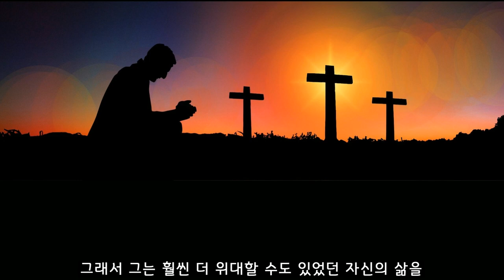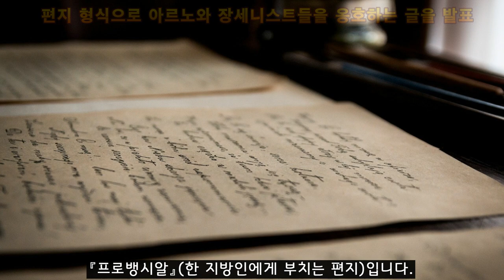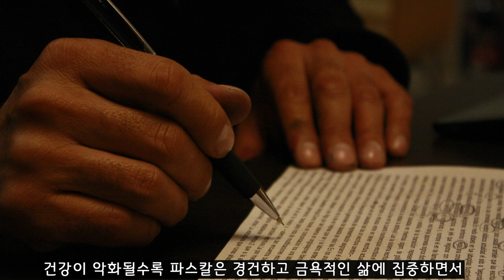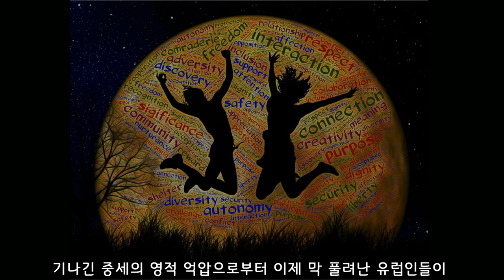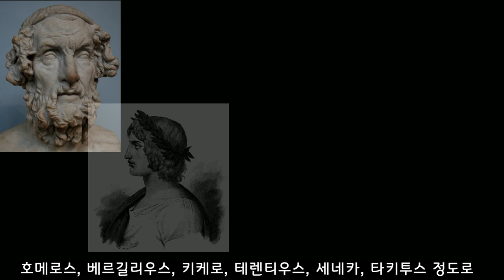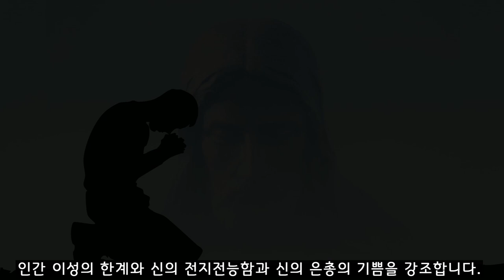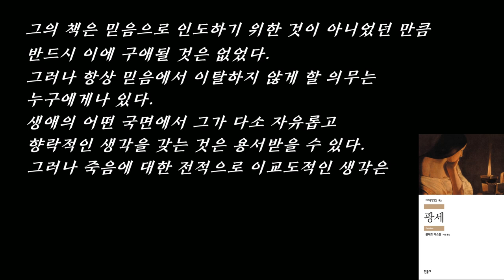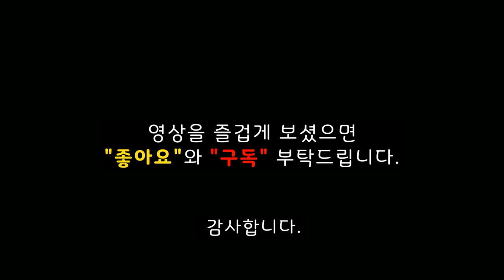팡세, 파스칼 / 인간은 생각하는 갈대 / Pensées, Blaise Pascal, roseau pensant / 북튜버 책소개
00:00 도입부
00:13 인류 역사상 가장 기이한 천재
01:20 18세에 계산기 발명
01:42 두 가지 큰 장애
02:17 신의 은총을 경험
02:55 장세니스트 변호 시작
03:30 「프로뱅시알」
04:22 얀센의 유작 「아우구스티누스」 때만에 갈등 촉발
05:34 파스칼의 명문장들은 「프로뱅시알」에 담겨 있다
06:15 거대한 저작을 집필할 결심
06:54 파스칼 사망 후 발견된 유고들의 묶음
08:20 「인간 존재의 비참함」 강조
09:24 파스칼의 「인간학」
10:11 시대 풍토가 바뀐 영향은 몽테뉴에서 비롯
11:37 인간은 비참을 안다는 점에서 위대
13:55 초월자의 목소리에 주목
14:15 파스칼의 「내기」 이론
15:18 「신이 있다」와 「신이 없다」의 갈림길
18:08 나약한 인간 유형의 몸부림
20:02 '인간은 생각하는 갈대'

파스칼의 '팡세'를 소개합니다.

파스칼은 인류 역사상 아주 기이한 천재였습니다. 수학과 과학의 천재였으면서도 산문의 대가였고, 비범한 심리학자이면서도 신에 목말라 했던 고통받는 영혼이었습니다. 인류 역사상 가장 위대한 수학자가 될 수도 있었지만 그는 수학보다 신을 너무 사랑했습니다. 그래서 그는 훨씬 더 위대할 수도 있었던 자신의 삶을 망쳐버렸는지도 모릅니다. 왜냐하면 그가 기독교를 옹호할 목적으로 쓴 방대한 노트들은 오늘날 인간의 존재 조건을 갈파한 철학책으로만 유용할 뿐 기독교도들의 바이블로는 읽히지 않기 때문입니다.

그는 열두 살 때 혼자 힘으로 유클리드 기하학의 32번 명제를 풀어냈습니다. 혼자 원과 선을 그리며 놀다가 찾아낸 것이었고, 수학을 배운 적도 없을 때였습니다. 열일곱 살에는 아르키메데스 이래의 대업적이라고 격찬받은 『원추곡선론』을 발표했고, 열여덟 살에는 계산기를 발명하여 오늘날 컴퓨터로 이어지는 원천적인 아이디어를 제공했습니다. 그는 또 노름꾼들의 주사위 던지기를 보면서 거기서 자극을 받아 확률 이론을 만들어냈습니다.

순수 기하학에서부터 실용 과학에 이르기까지 폭넓은 탐구심을 보였던 파스칼에게는 두 개의 큰 장애가 있었습니다. 건강 문제와 회심(回心)이 그것입니다. 건강 문제가 외적 장애였다면 그의 회심은 내적 장애에 가까웠습니다. 신의 부름에 더 충실한 삶을 위해 억누를 길 없었던 학문과 연구를 포기하고 종교에 맹렬하게 매달렸기 때문이었습니다.

현실의 삶에 대한 혐오와 신의 침묵에 고뇌하던 파스칼은 1654년 11월의 어느 밤에 뜨거운 감격과 환희 속에서 신의 은총을 느낍니다. 이날 밤 그가 양피지에 적어 넣은 기록은 이랬습니다. [기쁨, 기쁨, 기쁨, 기쁨의 눈물], [예수 그리스도에 대한 전적인 복종……]. 파스칼은 이듬해 수도원인 포르루아얄을 찾아가 2주 동안 기도와 명상에 잠기지만 [고독한 은사(隱士)]로 숨어들지는 않았습니다. 이 세상 사람들을 위해 무언가 할 일이 있다고 생각한 것이지요. 포르루아얄에 머물 때 그곳에서 숨어 지내던 아르노를 만나면서 그는 장세니스트들의 변호를 위해 논쟁의 소용돌이 속으로 휘말려 들어갑니다.

파스칼은 교회에 소속된 성직자나 신학자도 아니면서 당대의 첨예한 신학 논쟁에 뛰어들었습니다. 그 계기는 1656년에 『한 공작에게 부친 아르노의 두 번째 편지』가 불신앙, 이단, 교황과 사제들에 대한 모욕 등으로 이단 선고를 받은 때문이었습니다. 이때 파스칼은 편지를 쓰는 형식으로 아르노와 장세니스트들을 옹호하기 위한 일련의 글을 발표합니다. 이 편지들이 『팡세』에 담겨 있는 『프로뱅시알』(한 지방인에게 부치는 편지)입니다. 당시 장세니즘(얀센주의)은 로마 교황청에 밀착한 예수회와 극심한 갈등을 빚고 있었는데, 얀센주의는 카톨릭 내에서도 일종의 청교도적인 입장에서 신의 은총과 예정설과 금욕주의를 강조한 데 비해 예수회는 지나치게 이완된 교리를 주장한 때문이었습니다.

예수회와의 격렬한 신학 논쟁 싸움의 선두에 섰던 파스칼은 보다 큰 싸움을 준비합니다. [신 없는 인간]의 비참을 깨닫게 하고 신의 은총과 함께 하는 축복된 삶으로 인도하기 위해 거대한 저작을 집필하기로 마음 먹은 것이지요. 어쩌면 이것이야말로 파스칼이 장세니스트들의 총본산이 된 포르루아얄에 은거하지 않은 진정한 이유였을지도 모릅니다. 건강이 악화될수록 파스칼은 경건하고 금욕적인 삶에 집중하면서 [기독교 호교론]을 위한 준비에 몰두합니다. 그러나 파스칼이 구상했던 대작은 미완에 그치고 말지요. 그는 불과 39세에 일찍 삶을 마감하고 말았습니다.

그가 필생의 대작으로 구상했던 작품은 결국 파스칼이 죽은 후 발견된 유고들을 모은 단장(短章)들의 묶음집 형태로 출간되었습니다. 1669년의 포르루아얄 판(版) 이래 『팡세』라는 이름으로 불리게 된 이 작품은 수많은 단장(短章)들을 파편처럼 모아 편찬한 탓에 뚜렷한 체계가 없는 데다가 미완성인 채로 쓰다 만 짧은 메모 형태의 문장들이 너무 많다는 결정적인 하자에도 불구하고 뛰어난 고전으로 자리잡았습니다. 그 체계는 크게 2부로 나뉩니다. 제1부는 [신 없는 인간의 비참]이고, 제2부는 [신 있는 인간의 복됨]입니다. 그 중간에 이질적인 양자를 접합하기 위한 연결 부분은 [인간학에서 신학으로의 이행]입니다.

오늘날 대부분의 독자들은 『팡세』의 제1부를 가장 깊이 공감하며 읽게 됩니다. [인간학]이야말로 누구에게나 공통된 관심사이기 때문이지요. 여기엔 인간 존재의 온갖 본질적인 문제들이 총망라됩니다. 인간의 삶에 근원적으로 내재된 헛됨, 비참, 권태, 허영 등등이 여지없이 해부되고 비판받습니다. 파스칼은 특유의 금욕주의적 경향과 아주 우울하면서도 심각한 태도로 '인간 존재의 비참함'을 줄기차게 강조합니다.

그의 주장에 따르면, 우주의 거대함, 영원의 무한한 흐름, 신의 전지전능함에 비하면 인간의 삶은 실로 너무나 하찮은 존재이며 끔찍할 정도로 비참합니다. 왕과 같은 고귀한 신분의 인물이라도 자신의 '비참한 존재 조건'을 잊기 위해 끊임없이 위락을 찾기 바쁘지요. 한시라도 자신의 궁극적인 존재 조건을 잊지 않으면 그 자신을 어떻게 스스로 견딜 수 있겠느냐는 것이지요. 인간이 고안해 낸 온갖 재미난 오락거리들, 가령 사냥, 공놀이, 춤, 도박 등등도 결국은 자신의 비참한 존재 조건을 잠시나마 잊고 다른 데 관심을 돌리기 위해 마련된 장치일 뿐이라고 파스칼은 말합니다. 인간은 본질적으로 언제 사형장으로 끌려갈지 모른 채 감옥에 갇힌 죄수에 불과하기 때문이지요.

파스칼이 펼치는 [인간학]은 놀라울 만큼 예리합니다. 그가 비판하는 '신 없는 인간의 비참'은 당대 특유의 시대적 분위기에 편승하려는 '주체적이고 근대적인 교양인들' 때문에 더더욱 강조된 듯합니다. 기나긴 중세의 영적 억압으로부터 이제 막 풀려난 유럽인들이 바야흐로 도래한 '인간의 시대'를 만끽하면서 자유분방한 인간적 삶을 즐기려는 풍조가 얼마나 만연했겠습니까. 파스칼의 [인간학]이 현대인들의 보편적인 감각 보다 훨씬 더 우울하고 비참하게 느껴지는 까닭은 바로 그 무렵의 까닭없이 명랑한(?) 시대 풍조에 대한 파스칼의 저항심이 한몫 했기 때문일지도 모릅니다.

인간의 비참을 삶의 모든 층위에서 예리하게 추적한 파스칼은 '인간의 비참'으로부터 놀라운 반전을 이끌어냅니다. 인간이 비참하다는 걸 아는 것이야말로 인간이 위대하다는 것입니다. 짐승들은 비참하지만 결코 자신들의 비참을 느끼지 않습니다. 그것을 자연적인 상태로 알고 살아가기 때문이지요. 그런데 인간은 짐승들과 달리 '참을 수 없는 비참'을 느끼며 괴로워합니다. 인간의 위대는 바로 이 비참의 의식 때문이지요.

이처럼 인간은 비참과 위대가 한꺼번에 뒤섞인 존재이면서, 경멸과 존경의 대상이고, 모순과 역설이 기묘하게 공존하는 혼란스러운 존재입니다. 이런 인간을 그 누가 구제할 것인가? 파스칼은 온 인류의 지혜가 갈구하며 찾으려 했던 '최고선'들을 찾아서 수많은 철학자들의 사상을 뒤쫓아 보지만 아무런 소용이 없습니다. 여기서 파스칼은 철학의 한계를 뛰어넘는 초월자의 목소리에 주목합니다. 인간은 애초에 창조되었을 때 원래 위대한 상태에 있었고 신의 위엄과 영광에 참여할 수 있었는데 타락한 끝에 낙원에서 추방되면서 추락하고 말았다는 것이지요. 이른바 원죄를 지었다는 것입니다.

 파스칼의 [인간학]이 [신학]으로 넘어갈 때 가장 흥미를 끄는 부분은 '내기' 이론을 다룬 대목입니다. 사람들이 경험과 이성적 사고로써 확인할 수 있는 한도까지는 기꺼이 동행하지만 마지막 한 걸음을 더 내디뎌 '신앙의 세계'로 넘어가기 위해서는 무엇인가 특별한 수단이 필요합니다. 인간적 사고에서 초월적인 사고로 넘어가기 위해서는 [신의 존재 증명]이 필수적인데 인간의 이성으로는 결코 해결할 수 없는 난제가 아닐 수 없습니다.

사람들은 이성으로 판가름할 수 없는 선택이 문제가 될 때 선택 자체를 보류하는 경향이 있습니다. 그러나 파스칼은 이 선택이 불가피하다고 강조합니다. 그는 말합니다. [우리는 배에 올라타 있다.]고. 우리는 이미 삶의 바다를 항해하는 배에 올라타 있기 때문에 [신이 있다]와 [신이 없다]의 갈림길에서 어느 한 쪽을 택할 수밖에 없다는 것이지요. 그런데 이성이 우리의 판단에 아무런 도움이 되지 못한다면 가장 기본적인 이해득실의 기준에 따라 선택하자고 제안합니다. 무신론과 유신론 중에 어느 편이 우리에게 더 [수지맞는] 장사인가를 따져보자는 것이지요. 파스칼은 마침내 자신이 수학의 세계에서 도입한 확률론까지 동원하여 결론을 내립니다. [신이 있다]는 주장을 선택하는 게 압도적으로 이롭다고 말이지요.

(이하 생략)